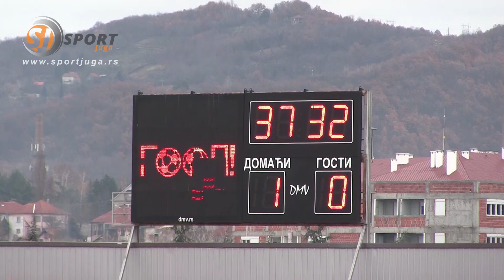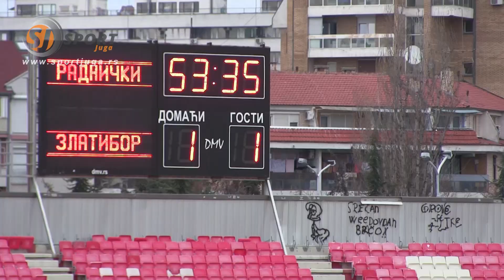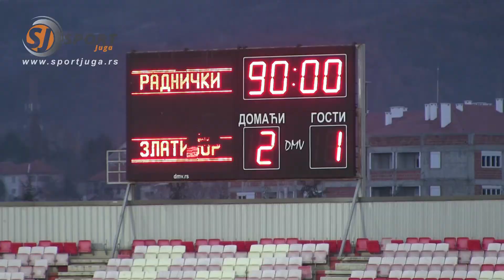Superliga 18. kolo: Radnički - Zlatibor 2:1, highlights